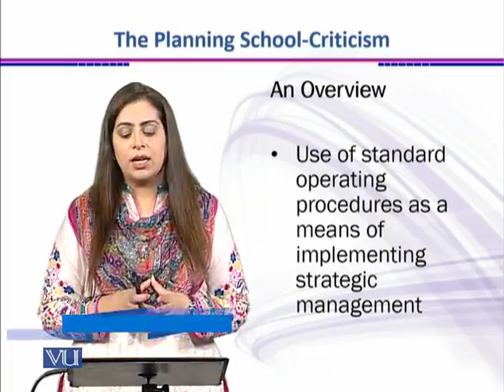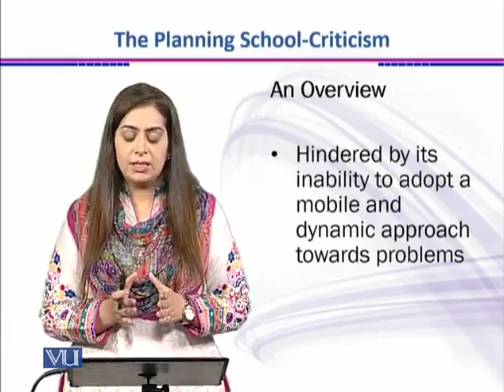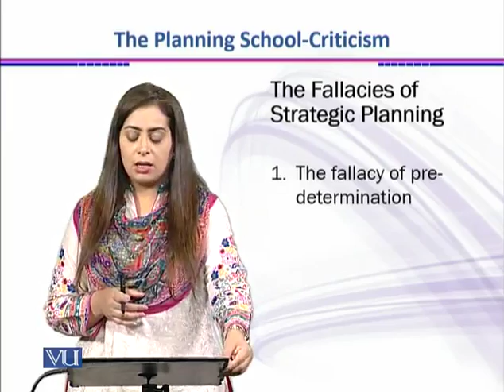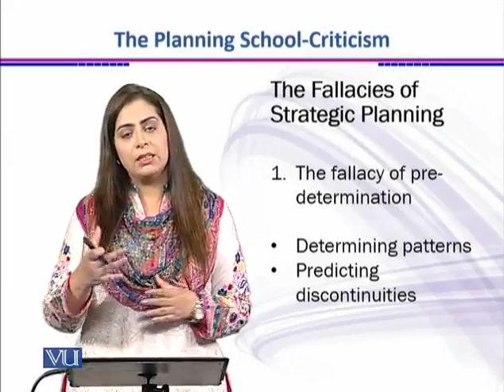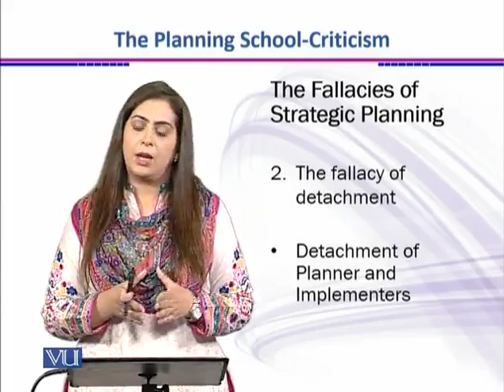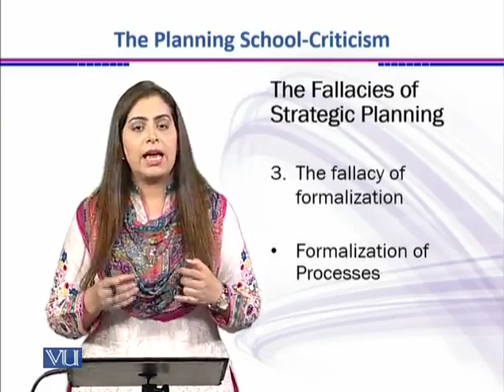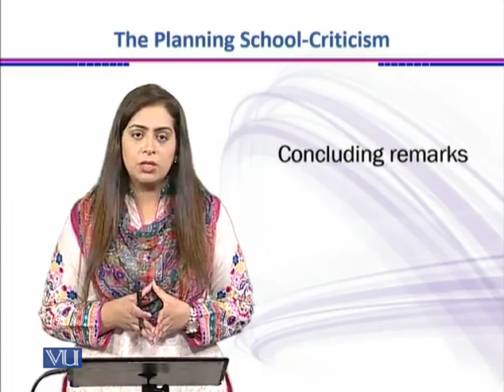The Planning School-critique | Strategic Management | MGT703_Topic016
Topic: 16 The Planning School-critique
Ms. Mariyum Tanveer